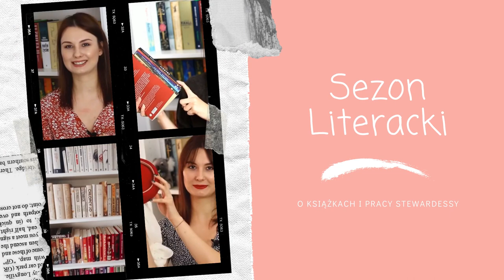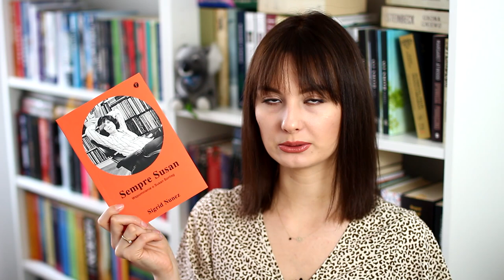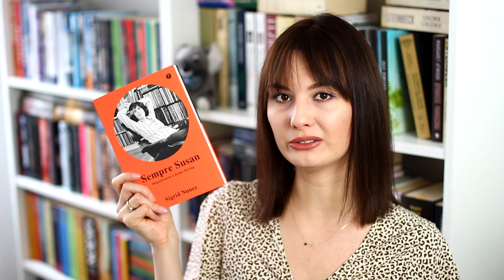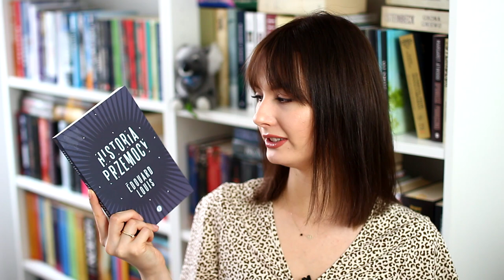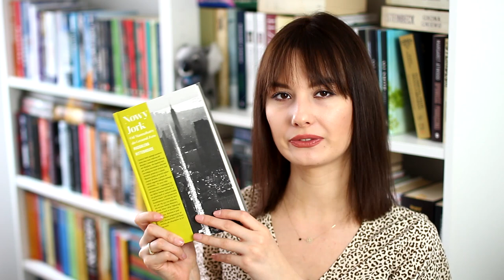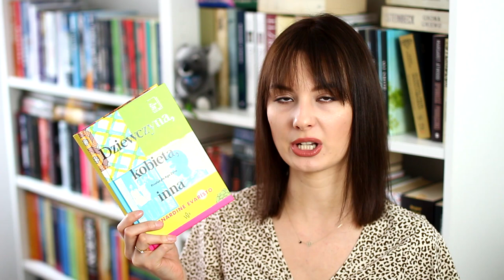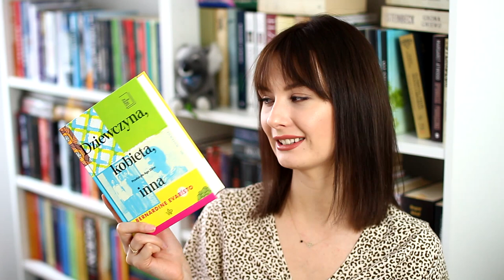TBR NA MAJ 📚📖 To będę czytać! 🌟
Cześć! Dzisiaj o książkach, które chciałabym przeczytać w maju. Miłego oglądania! ❤